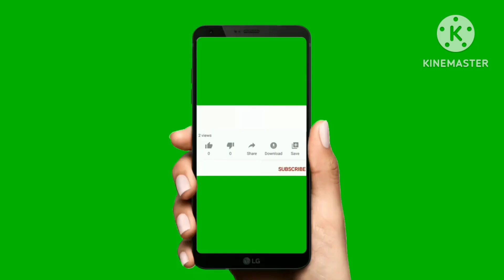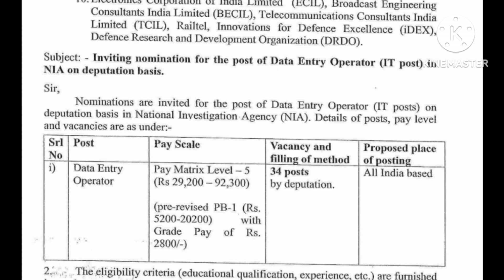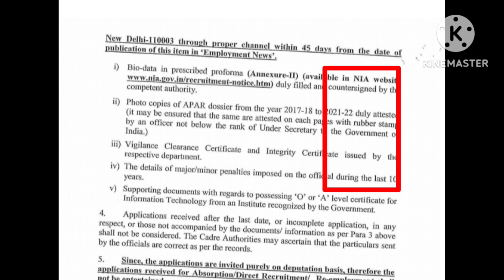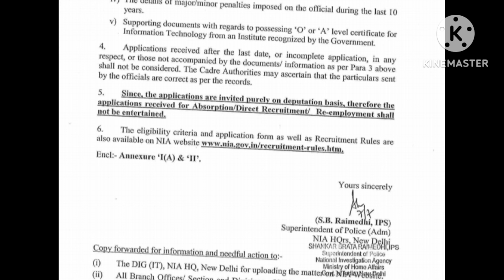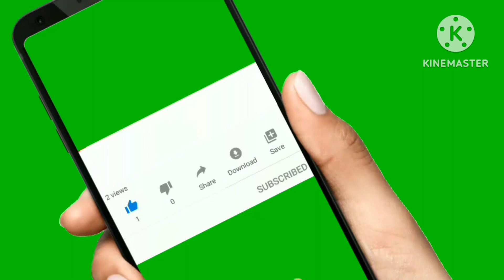ডাটা এন্ট্রি অপারেটর(DEO) পদে নিয়োগ | WB data entry operator recruitment 2023 | WB job vacancy 2023